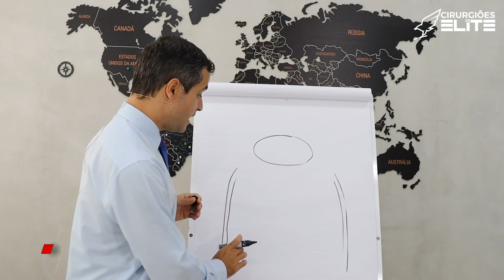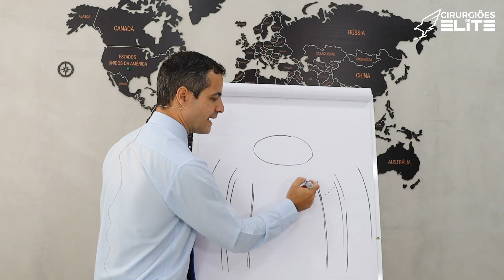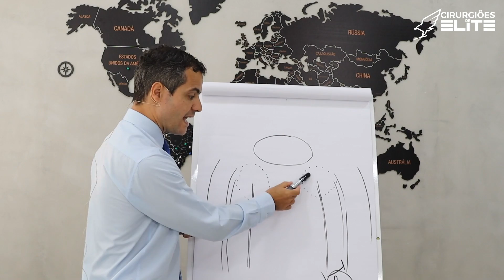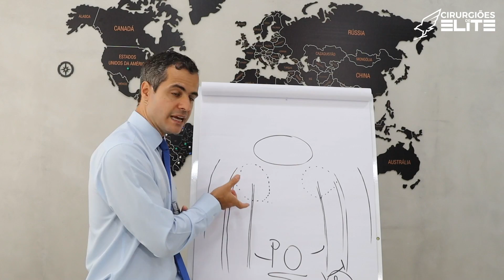PRESERVAÇÃO NERVOSA EM DISSECÇÃO PÉLVICA PROFUNDA - PASSO A PASSO